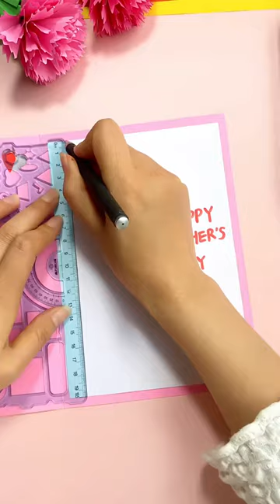Part# doughbank paperart creativeconers clay#